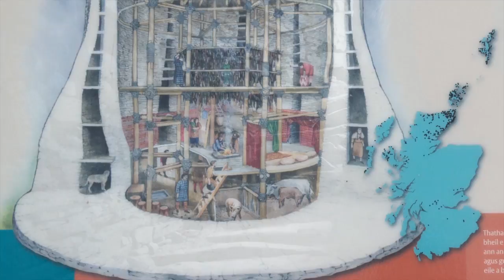Dun Carloway Broch auf Lewis, Äußere Hebriden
Ein Videorundgang durch das berühmte Broch Dun Carloway auf der Isle of Lewis, Äußere Hebriden, Schottland.

Mitten in einer hügeligen Landschaft ragt es wie grauer Reißzahn in den Himmel. Das Broch Dun Carloway.

Dun Carloway liegt im Westen der Hebriden-Insel Lewis, ganz am Rande Schottlands.

Brochs, das sind Bauten aus der Eisenzeit, also aus den Jahrhunderten vor Christus. Es gibt in ganz Schottland viele dieser runden Steintürme, doch wenige sind so gut erhalten wie Dun Carloway.

Ganz ohne Mörtel zogen die frühzeitlichen Baumeister diesen Turm in die beeindruckende Höhe von fast zehn Metern. Als Bauplatz wählten sie einen Hügel, der das Umland überblickte.

Denn sehen und gesehen werden, das war der Sinn von Brochs. Feinde sollten früh entdeckt und durch die hohen Mauern abgeschreckt werden.

Klappte das nicht, konnte das Broch im Inneren einer ganze Sippe gemütlich Platz bieten. Denn sie hatte nicht nur den Boden als Wohnbereich. Wissenschaftler vermuten, dass mehrere hölzerne Galerie-Etagen eingebaut waren, auf denen die Menschen schlafen und arbeiten konnten.

Sogar eine Art Kühlschrank gab es: Das Broch hatte nämlich einen Innen- und eine Außenmaue und in den kühlen, dunklen Hohlräumen konnten Lebensmittel eingelagert werden.

Die Bewohner des Brochs sind lange fort. Doch noch heute kann man ihre beeindruckende Handwerkskunst bestaunen. Hier auf Lewis.